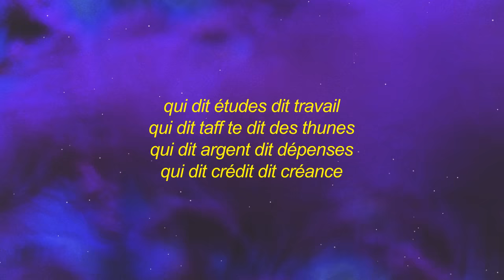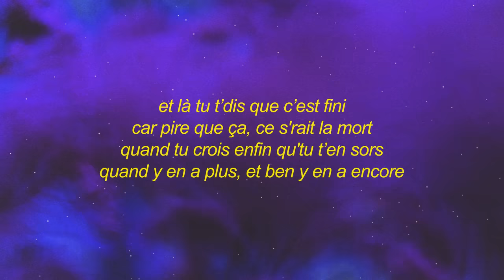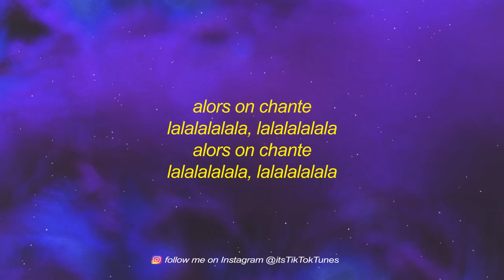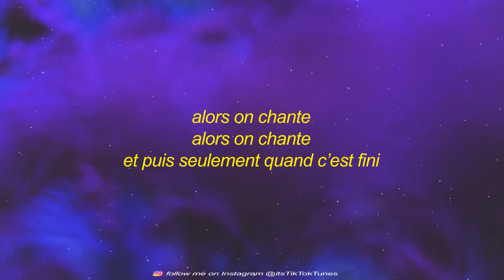Stromae - Alors On Danse (Slowed/TikTok Remix) Lyrics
[refrain]
[couplet 2]
et là tu t’dis que c’est fini
car pire que ça, ce s'rait la mort
quand tu crois enfin qu'tu t’en sors
ça t’prend les tripes, ça te prend la tête
et puis tu pries pour qu'ça s’arrête
mais c’est ton corps, c’est pas le ciel
alors tu t’bouches plus les oreilles
et là tu cries encore plus fort, et ça persiste

[pont]
alors on chante
lalalalalala
lalalalalala
alors on chante
lalalalalala
lalalalalala

[refrain]
[outro]
et ben y en a encore...